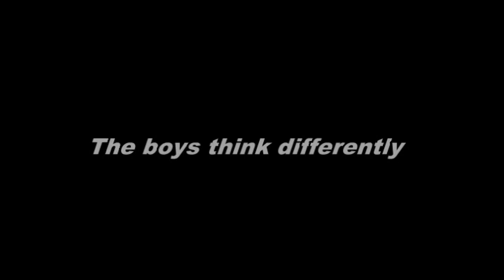The Hustle (Promo)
The children at the Rita Bright Family and Youth Center.  First time on camera.  Short film coming real soon.  By Mitch Credle